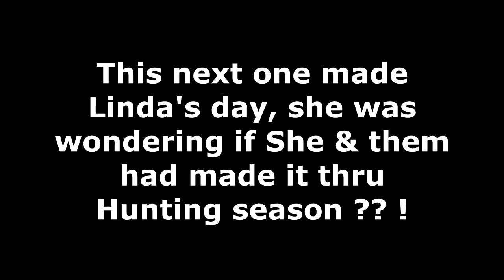B E A R S 5 13 22